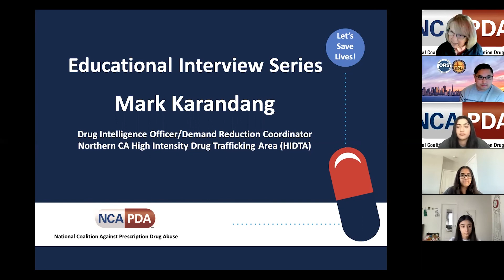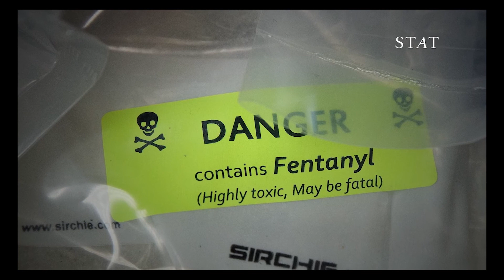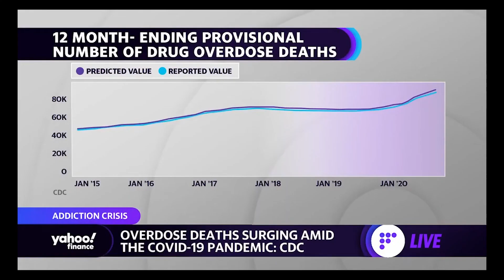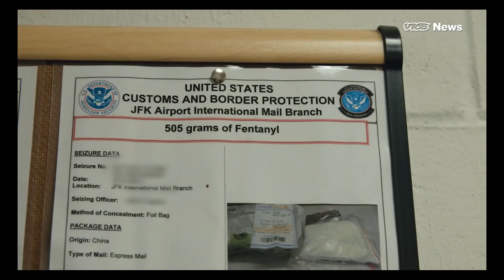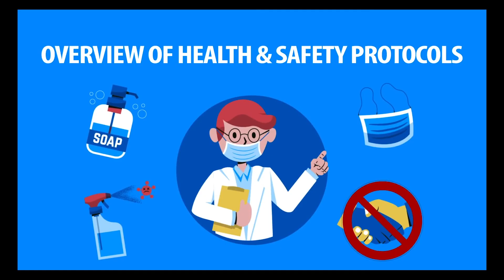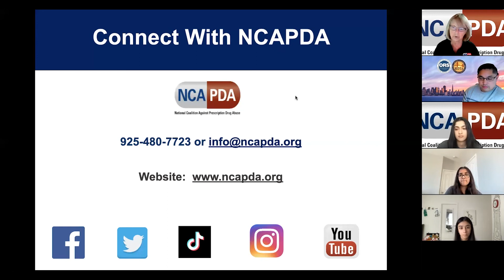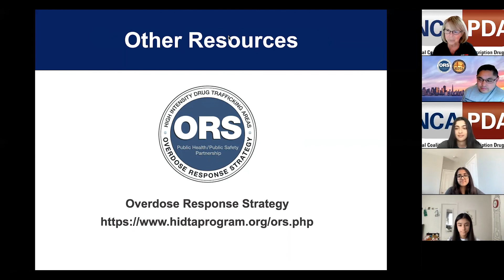Educational Interview with Mark Karandang from HIDTA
Mark Karandang from the Drug Enforcement Administration's  (DEA) High-Intensity Drug Trafficking Areas (HIDTA) Program speaks to our Executive Director, April Rovero, and Youth Ambassadors about HIDTA's role in combatting the illegal drug trade in Northern California and the rise of fentanyl.